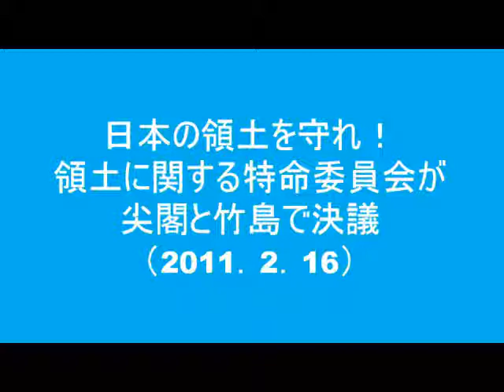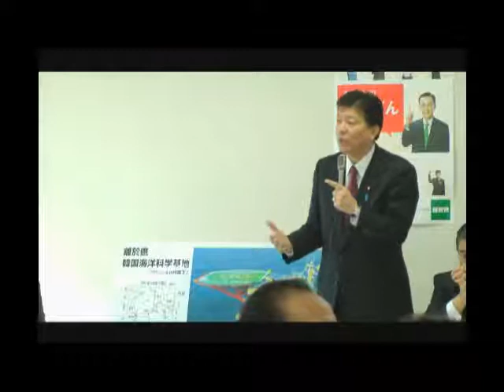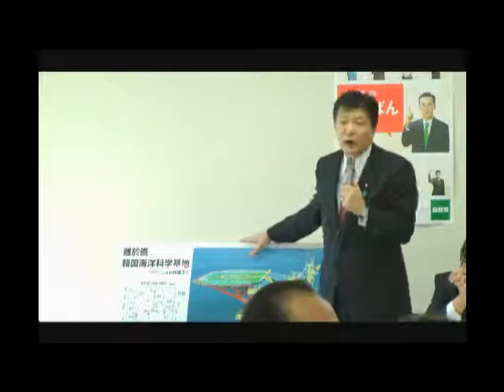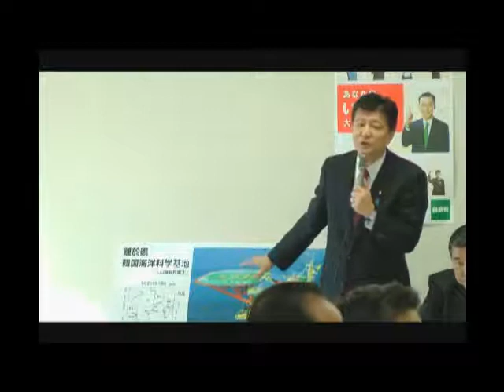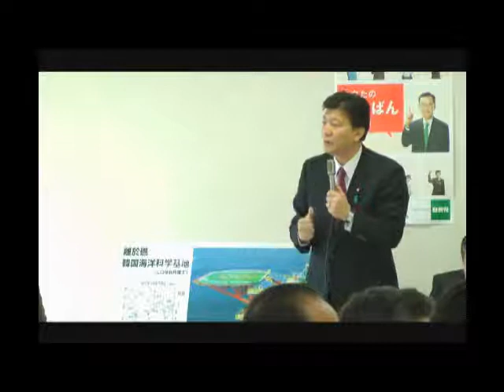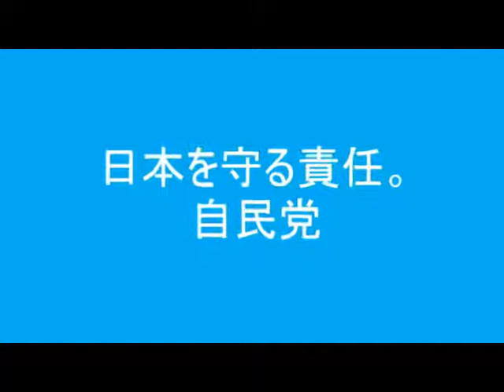領土に関する特命委員会が尖閣と竹島で決議（2011.2.16）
「日本の領土を守れ！」 領土に関する特命委員会は２月１６日、「尖閣諸島の実地踏査に関する決議」と「竹島問題に対する政府の対応に関する決議」を取りまとめました。
当日の会議の模様をお届けします。